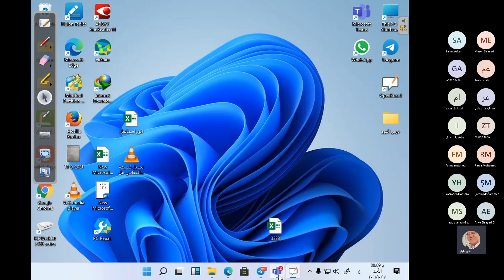رياضة دبلوم صناعي - معدل التغير